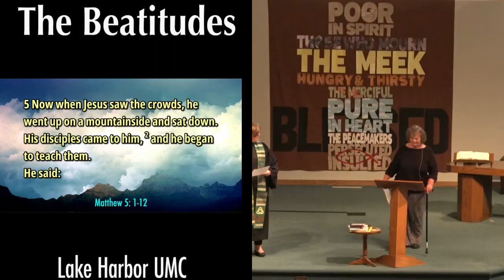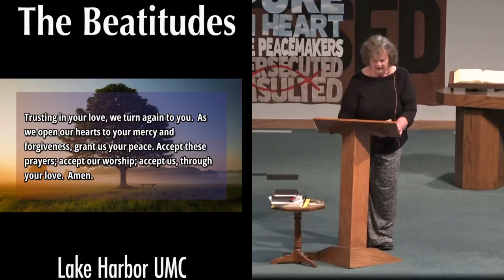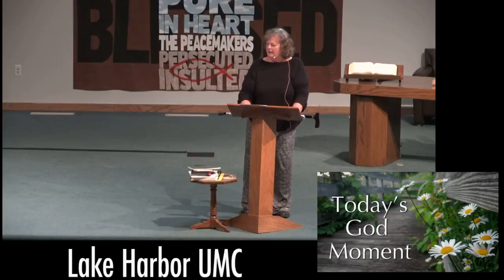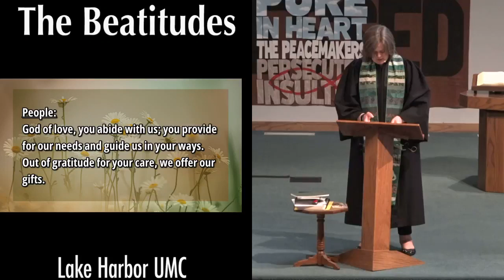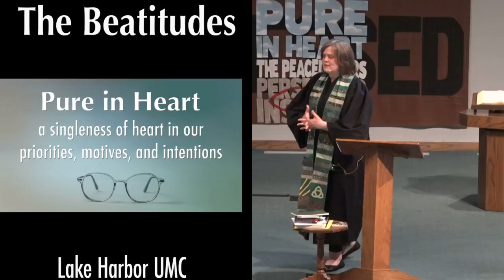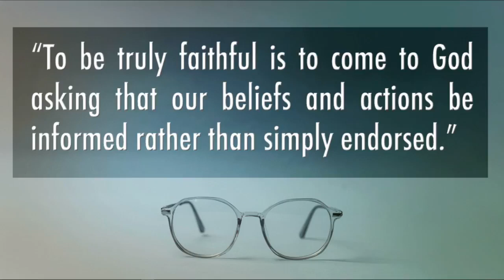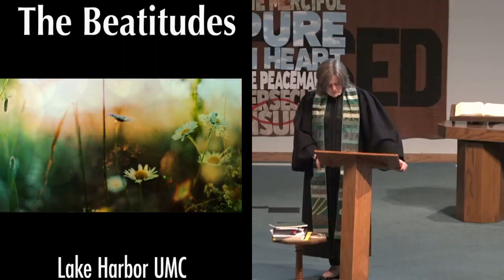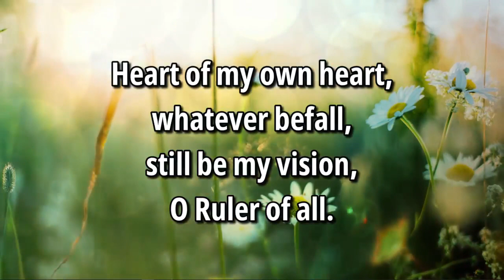The Beatitudes Believing Is Seeing Sunday June 16, 2024 9am